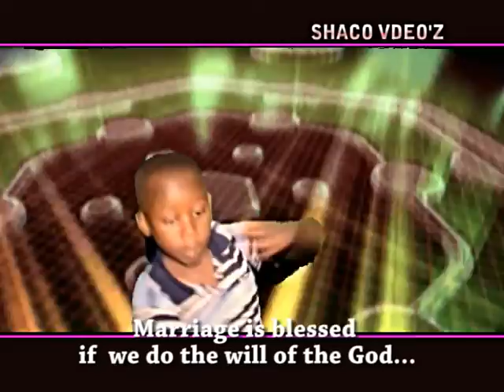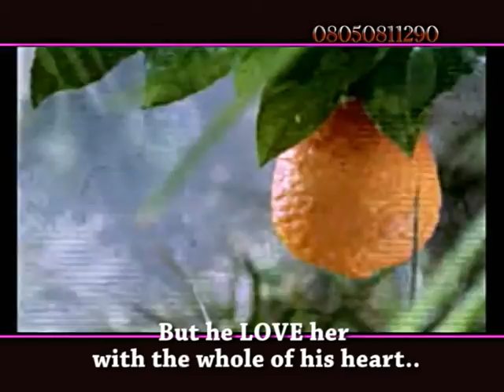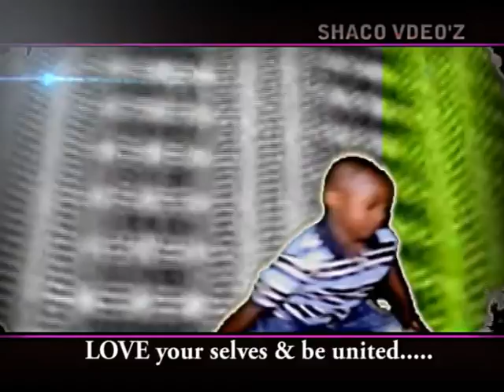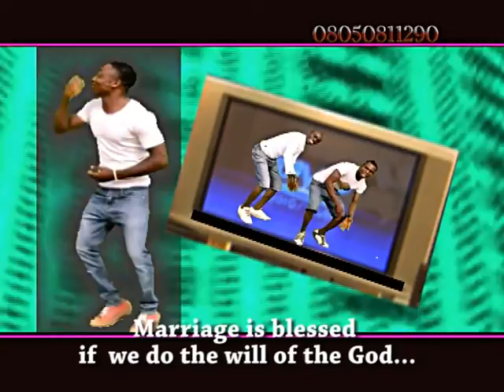Aure da kyeu by better